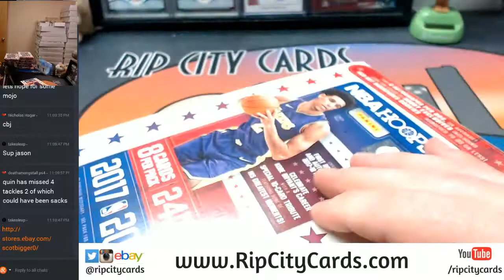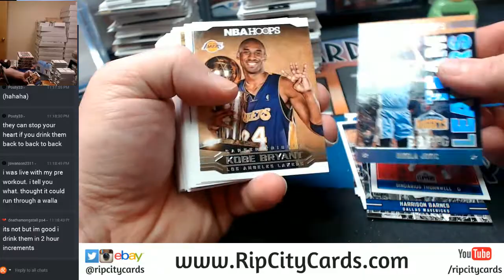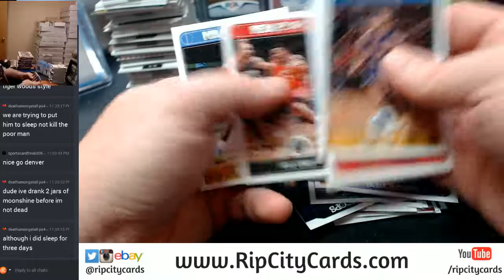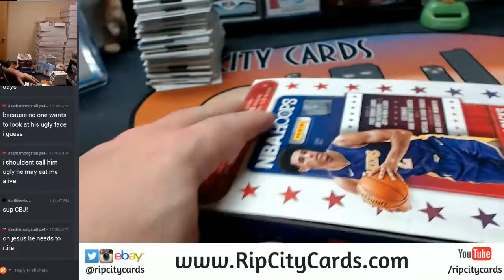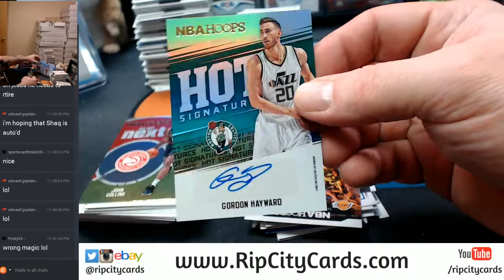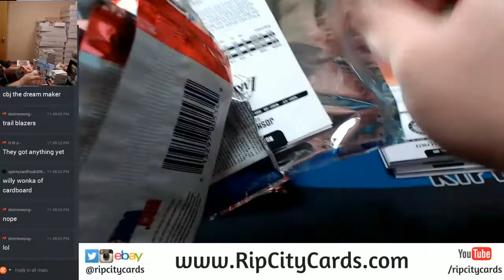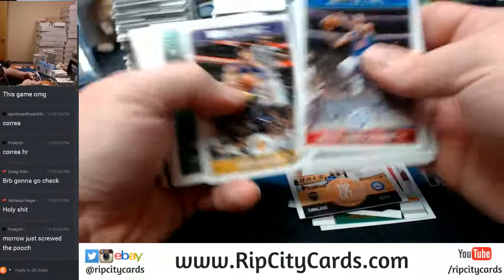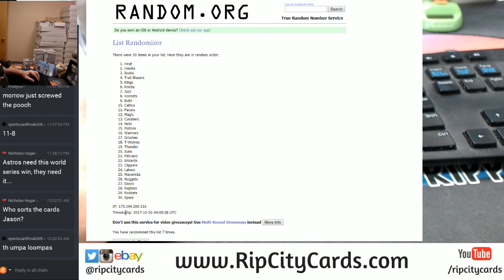2017 18 Hoops Basketball Half Case 10 Box Break #2 EBAY